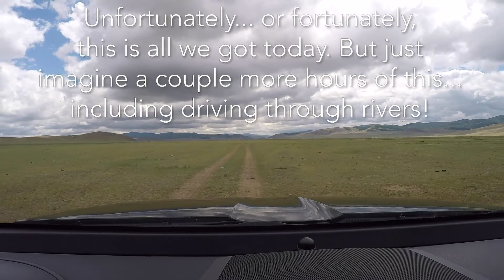Mongolia Staycation Trip - Day 2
GoPro footage of some of the scenery between Kharkhorin and somewhere south of Tsetserleg on June 24, 2020.